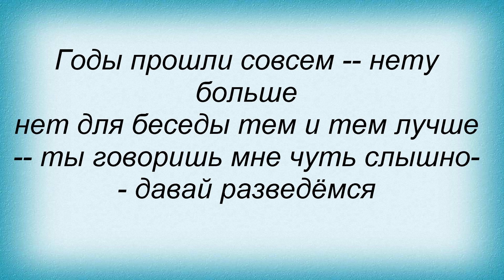Слова песни Петр Налич - Давай разведемся